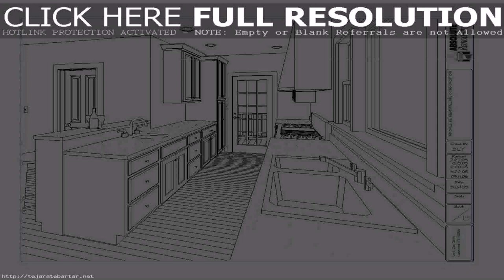Floor Plans For Large Kitchens